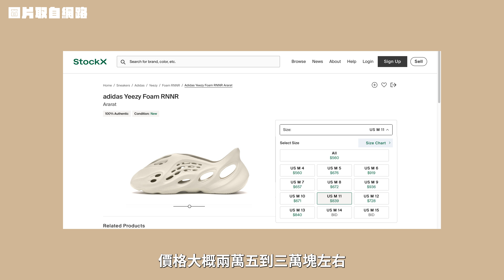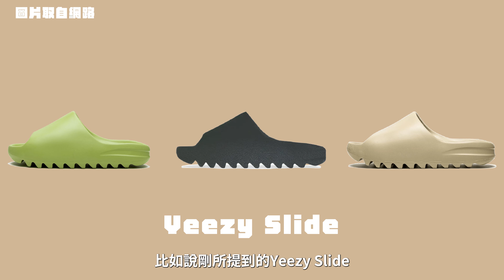踏出我的舒適圈!夏日你們都穿什麼拖鞋？🩴